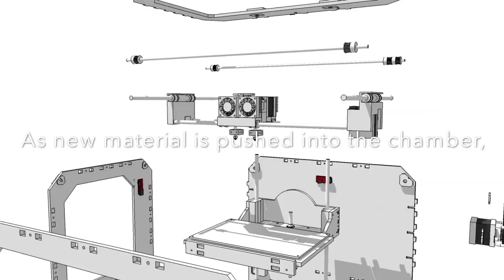3DP-DC 017 Extrusion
017 - Extrusion
3-Dimensional Printing Daily Clips. Or 3DP-DC for short.
3d printing tips and quotes.
A series of short daily clips to share with you everyday.

with love for the art of making.